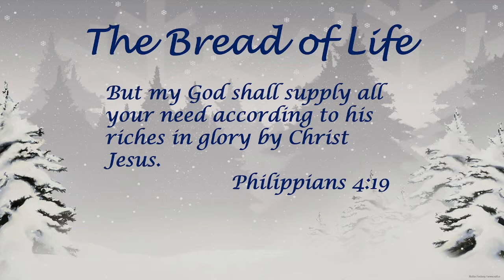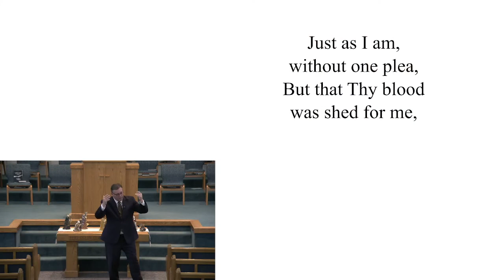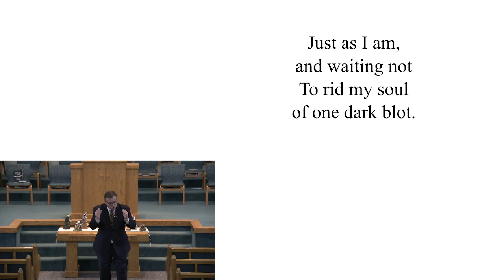1-2-2022 Sunday Morning Service Pastor Pierce